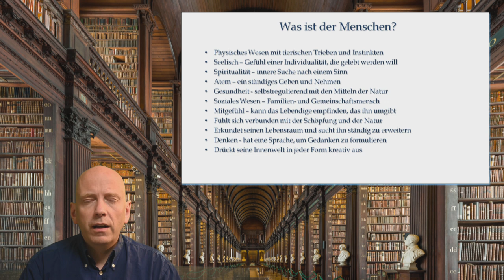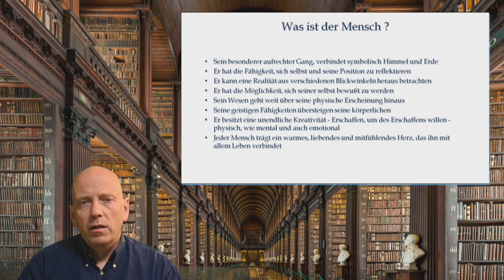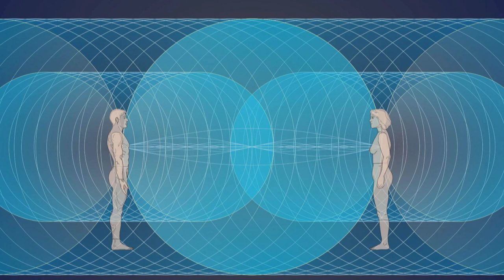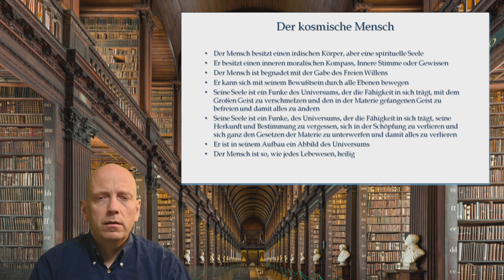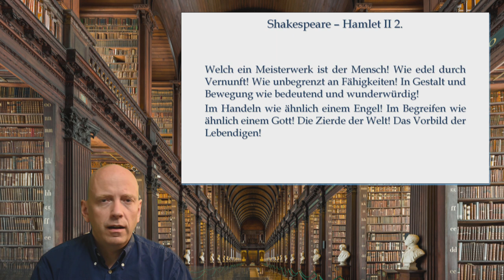Was ist der Mensch? - Das menschliche Manifest (Ausschnitt) - Andreas Beutel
In diesem Ausschnitt aus dem menschlichen Manifest gehe ich der wichtigsten Frage überhaupt nach: Was ist der Mensch?

Das menschliche Manifest spürt die Tiefen des Menschseins auf. Andreas Beutel zeigt hier, wie groß die Verwerfungen sind, die dem freien Menschen entgegenstehen. Aufgeteilt in mehrere Kapitel offenbart der spannende Film viele Aspekte der Manipulation der Menschheit, aber auch einen Ausweg aus der Krise.

Mit einer Spende unterstützt Du meine Arbeit und das Pythagoras Institut Dresden. Vielen Dank dafür.
Andreas Beutel
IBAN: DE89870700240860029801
BIC:    DEUTDEDBCHE

Like und Teile die Videos in Deinen Netzwerken, empfiehl meine Arbeit weiter und besuch mich bei einem Seminar.
In den sozialen Netzwerk kannst Du Dich hier mit mir verbinden, um auf dem aktuellsten Stand meiner Arbeit zu bleiben: